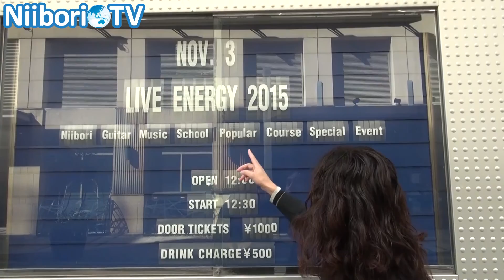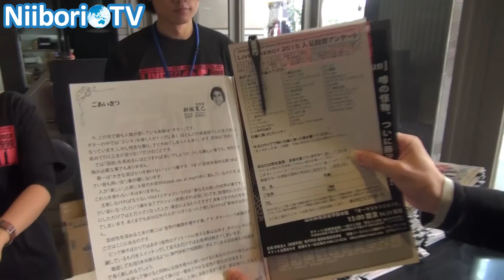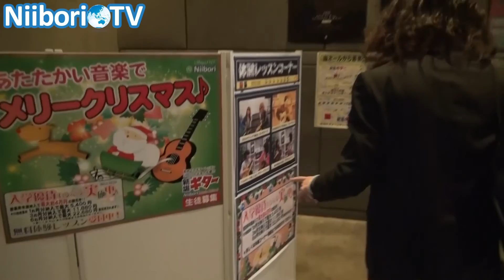えぬなび(2015.11.27) by NiiboriTV-ニイボリテレビ #58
新堀ギター(Niibori)グループの今をお届けする情報番組『えぬなび』
コンサート、ライブ、発表会の映像やギター上達のポイント等、様々な情報を提供します。